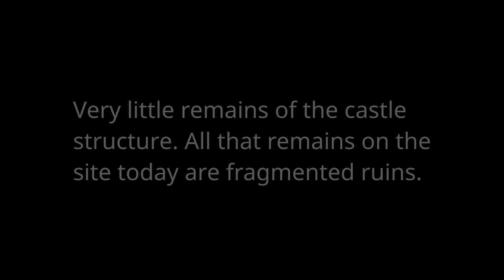Duchal Castle (Ruins)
A look around what remains of the ruins of Duchal Castle. The castle dates back to the 13th century.